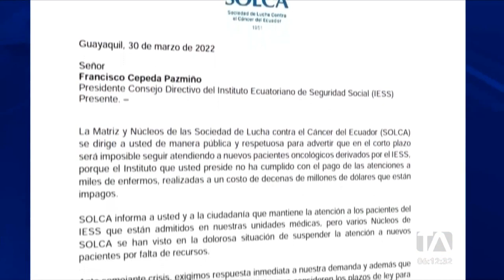Nuevos pacientes oncológicos derivados del IESS ya no serán atendidos por Solca